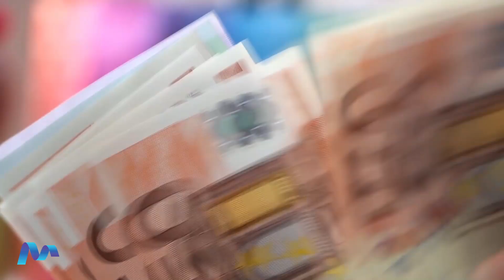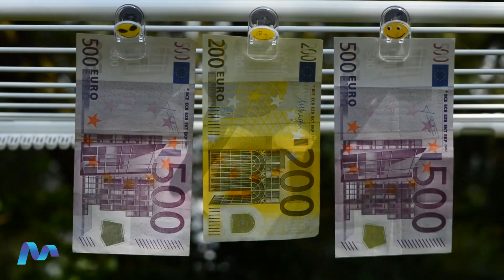Giuseppe Rizzi da LetExpo: vecchi e nuovi problemi del settore ferroviario